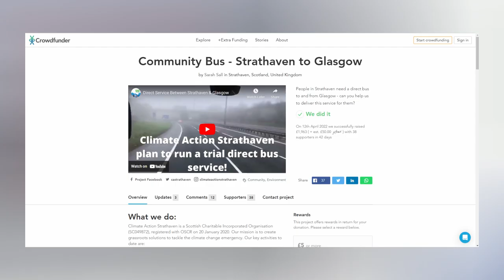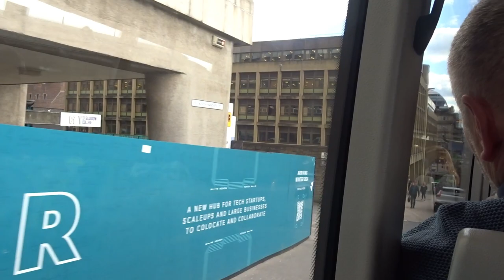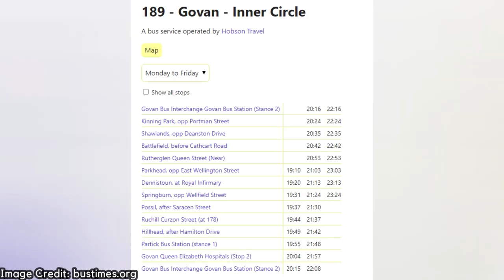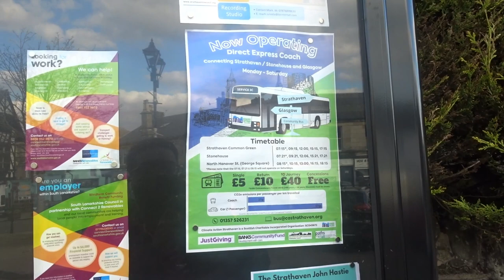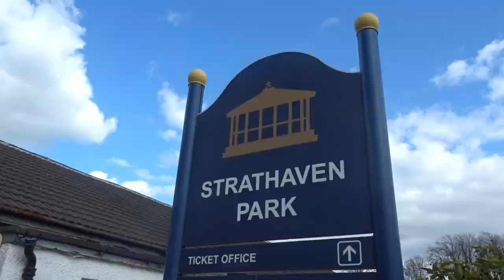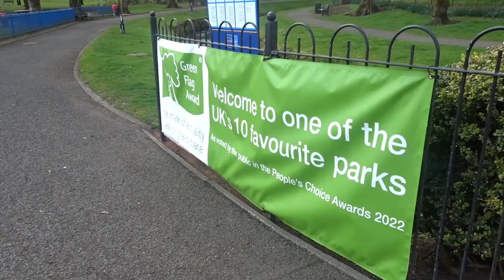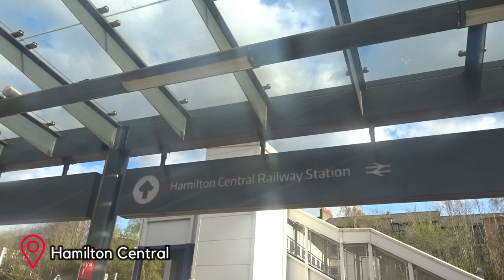Why Glasgow Needs More Buses | Climate Action Strathaven route 3C: Glasgow to Strathaven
In this video, I have a look at the quite new 3C bus route from Glasgow to Strathaven, operated by climate charity Climate Action Strathaven. I have a ride and discuss why this route has been such a success, and why Glasgow needs investment into new bus routes to help fight the climate crisis. I also have a look at Strathaven town too! :)

*ok ok, I know the 6B and 189/190 (due to First pulling out of running the route) are SPT-supported services. There's a lot of routes like that in the Strathclyde region. Your local might be to. There's a list of em here:

Roger French's (BusAndTrainUser) very good article on the route - where I heard about the route